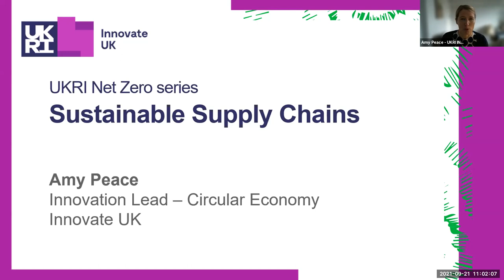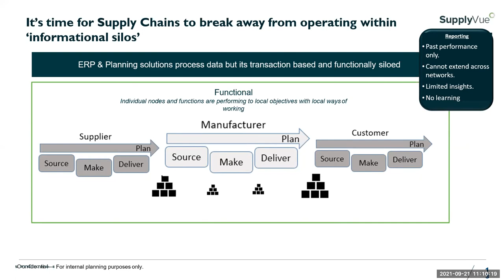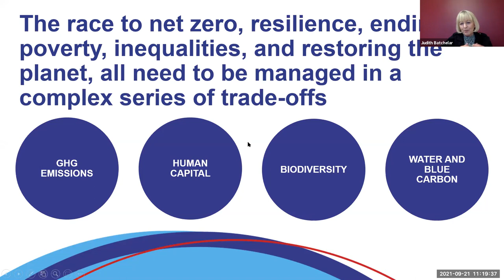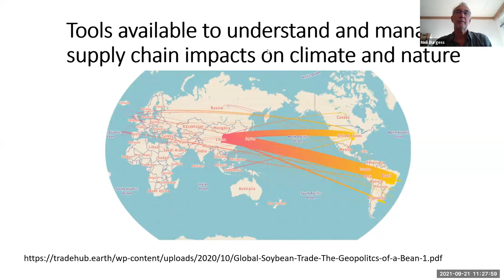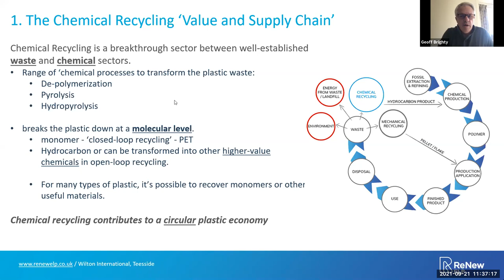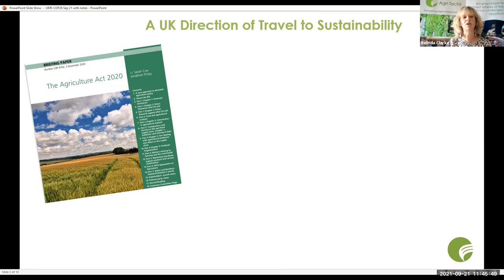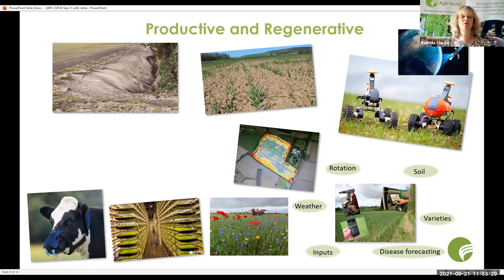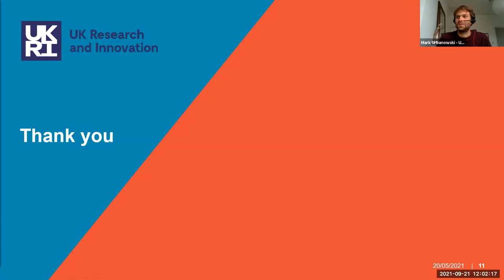The Net Zero Series: Sustainable Supply Chains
To help reach net zero we need to look at our supply chains and explore ways to make them more efficient. By adopting digital technologies for faster and improved efficiency, the increased sustainability of UK manufacturing will result in reduced waste, reuse of resources and reduction of carbon emissions.

00:00:00: Welcome & Introduction and scene setting– Amy Peace, Innovation Lead for Circular Economy, Innovate UK

Speakers
00:06:53: Kim Lloyd, Director EMEA, SupplyView. CarbonVue Digital Supply Chain.

00:14:51: Judith Batchelar OBE, Special Advisor on Corporate Responsibility, Sustainability and Public Affairs. Sustainable Supply Systems.

00:25:09: Professor Neil Burgess, Chief Scientist at United Nations Environment programme, World Conservation and monitoring Centre at Cambridge University. Tools available to understand and manage supply chain impacts on climate and nature.

00:34:02: Dr Geoff Brightly, Non Executive Director of ReNew ELP. Chemical Recycling of Waste Plastics – growing a New Supply Chain.

00:44:04: Belinda Clarke, Director of Agr-TechE. Digital Innovation; Agri-Tech for a Sustainable Supply Chain.

00:53:30: Mark Urbanowski, Innovation Lead for Driving the Electric Revolution, UKRI

01:01:24: Panel Discussion

For more on how research is helping tackle climate change, visit our climate hub

UKRI supports world-leading research and innovation to push the frontiers of human knowledge and generate social, cultural and economic impact.